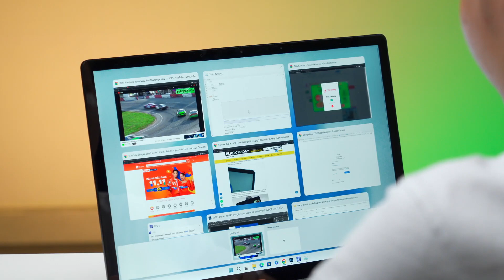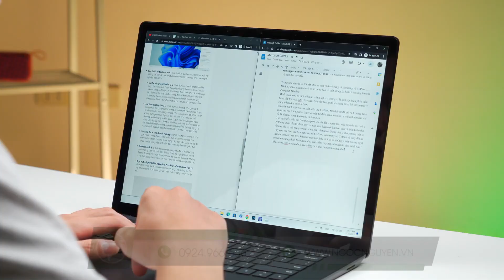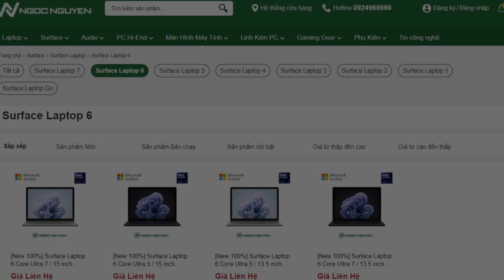Surface Laptop 6 Core Ultra 7 2024 | Ngọc Nguyễn Store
📱 Fanpage: Ngọc Nguyễn Store - ngocnguyen.vn